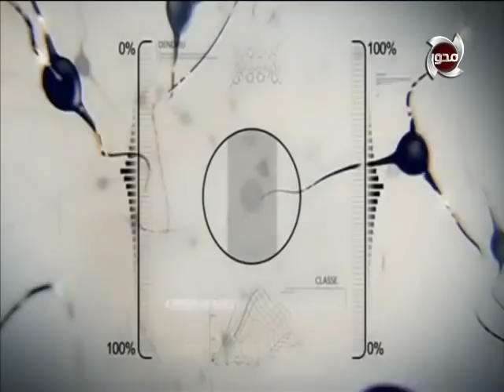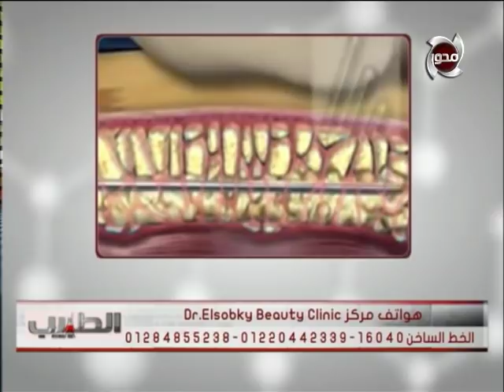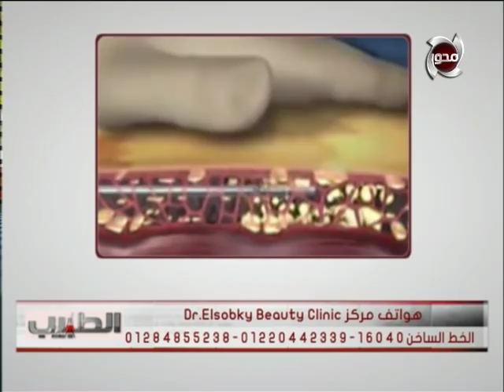الطبيب | " أ.د.أحمد السبكي " .. ايه هي الحاجات اللي بتميز شفط الدهون بالفيزار عن طرق الشفط العادية ؟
الطبيب | " أ.د.أحمد السبكي " يشرح .. ايه هي الحاجات اللي بتميز شفط الدهون بالفيزار عن طرق الشفط العادية ؟